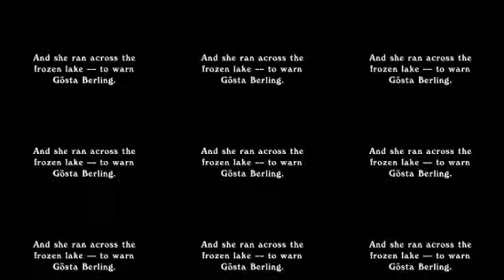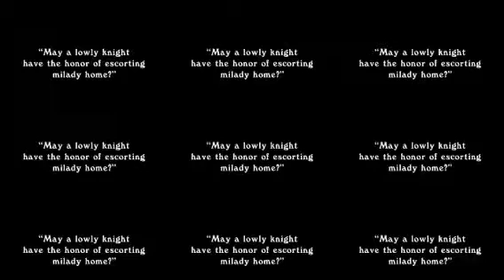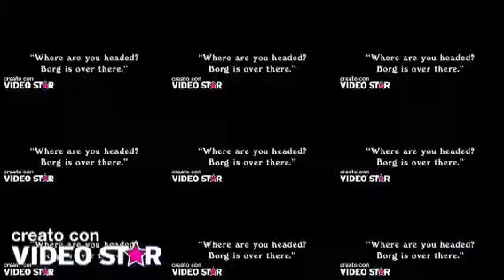Werewolf - Fiona Apple meets Mauritz Stiller and Greta Garbo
Werewolf by Fiona Apple from 'The Idler Wheel Is Wiser Than The Driver of The Screw And Whipping Cords Will Serve You More Than Ropes Will Ever Do' - 2012 -

The Saga of Gosta Berling (1924) directed by Mauritz Stiller.